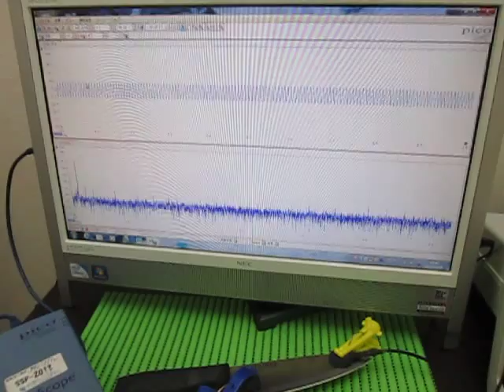超音波プローブ（受信用・発振用） Ultrasonic Tester